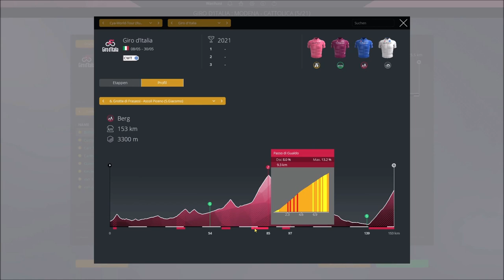Giro d'Italia 2021 Etappe 4 Piacenza - Sestola - Pro Cycling Manager 2020